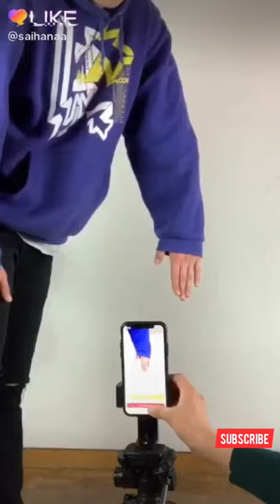ប្លែកៗពី Tiktok Part 36|| video clips Tiktok || Mna tiktok